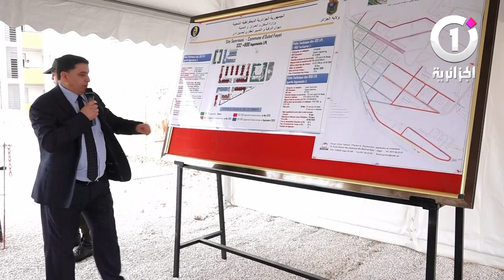والي العاصمة .. تسليم 7 آلاف وحدة سكنية قبل نهاية العام